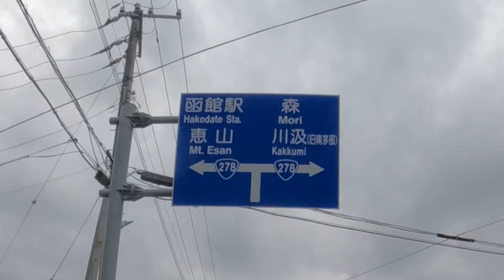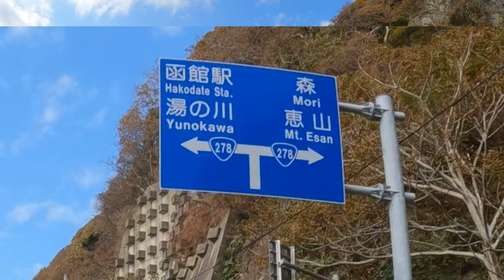⑦【旅５日目前編】亀田半島名物の旧道素掘りトンネル７連区間！国道迂回ルートがこんなに絶景とは！でも路線バス通ります！！【20インチ折りたたみミニベロカラクルSで行く６泊７日青森＆北海道自転車輪行旅】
折りたたみミニベロのカラクルSで行く、６泊７日青森と北海道（道南）の自転車旅です。

折りたたみ自転車の機動力をいかし、ほぼ毎日輪行して効率よくいろんな場所を巡りサイクリングを楽しみます。

第７話は５日目前半のお話。

恵山岬のホテル恵風を出発して、まずは軽く峠越え。そして道の駅なとわえさんへ。

国道２７８号で亀田半島を一路函館市街へ向かいますが、この日は２つほど寄りたいところがあり、そのひとつが素掘りトンネルとして有名な日浦トンネル。

海沿いの断崖に掘られた７連続するトンネルはなかなかの見ものでした！